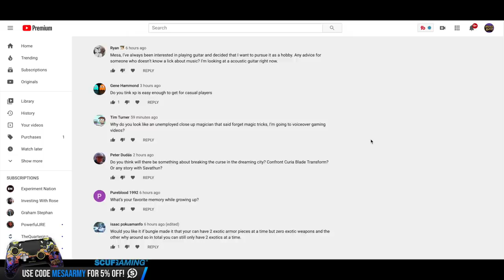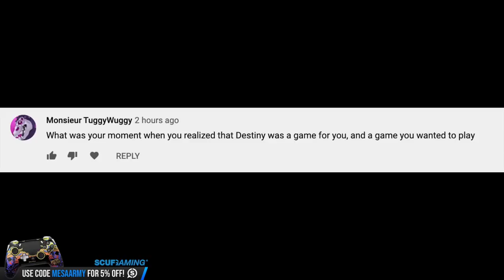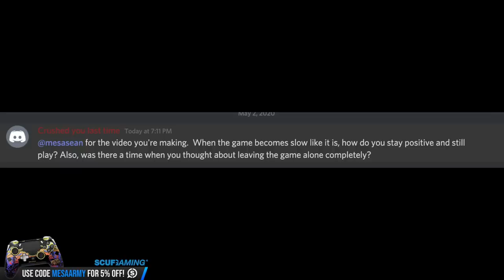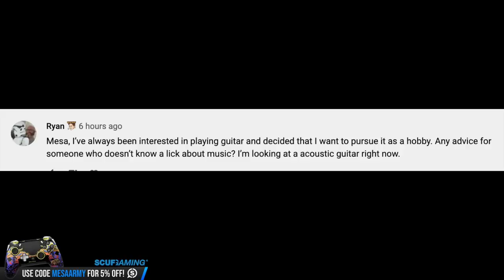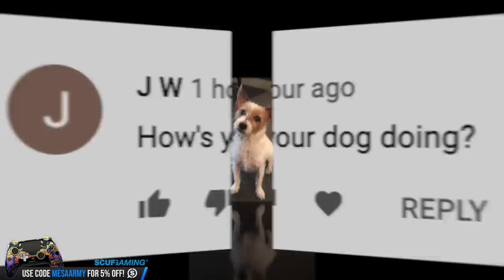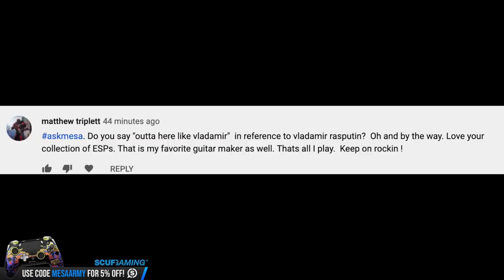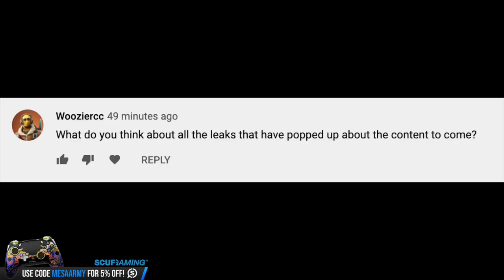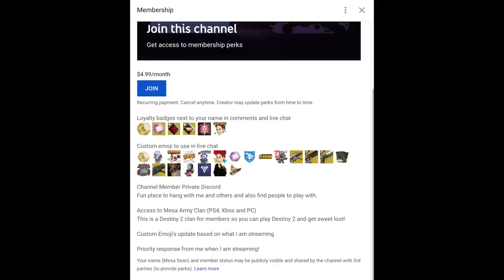Destiny 2. WHAT?? FINAL DLC AND DESTINY 3??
✅Join my PS4 Destiny FaceBook Group!

Music with permission:
CDK-Once Again